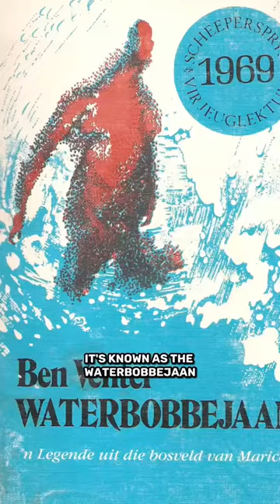Bigfoot In South Africa!? 😱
This is the legend of the waterbobbejaan!